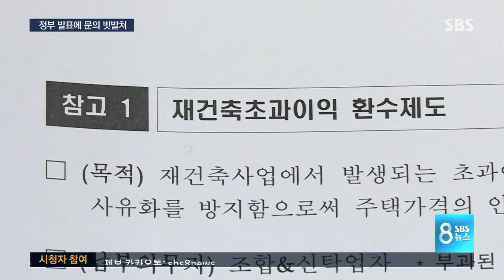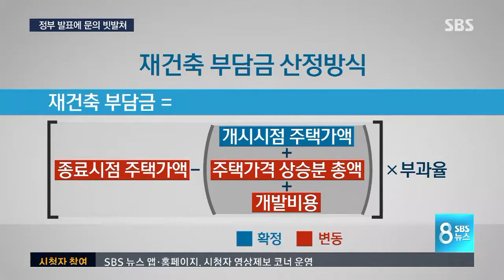[재건축①] "최대 8억? 사업 연기" 문의 빗발…서울 집값 위축될 듯 / SBS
초과이익 부담금으로 가구마다 수억 원을 낼 수 있다는 정부 발표에 오늘(22일) 서울 강남 재건축 단지 조합에 문의가 빗발쳤습니다. 엄청난 부담금을 낼 바에야 아예 재건축을 미루자는 얘기도 나왔는데, 시장에 영향이 예상됩니다.